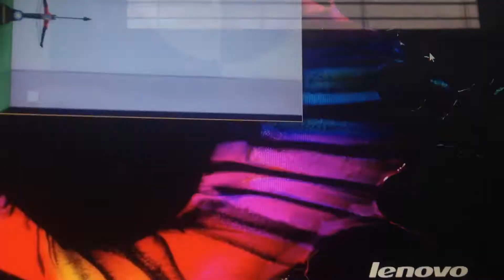Ragdoll achievement let's play#1